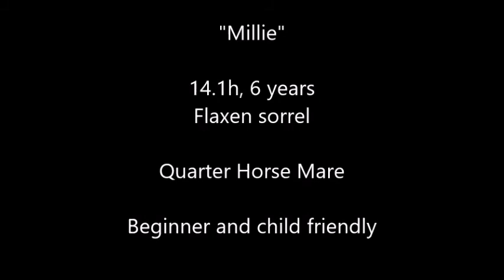SOLD "Millie" Beginner Friendly Quarter Horse Mare Pleasure, Trail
We are offering  "Millie" for sale. She is a truly exceptional, sweet natured and beautiful mare. She is a very sturdily built American Quarter Horse Mare.  She stands 14.1 hands and is 6 yrs old. Beautiful rich red sorrel color with flaxen mane and tail. Wide as a tank and muscled up. Sound and healthy.  Suitable for any rider with beginner skills and up in experience, children or adults. She is a great confidence builder and teacher. She adores children. She has a sweet, affectionate nature.  Friendly family all around horse. Would make a wonderful multi-discipline 4H horse, rail classes and contest, trail and obstacles classes, showmanship etc. Dependable and calm  trail horse.

Wonderful trail horse, confident an careful. Country traffic safe. Rides out alone or in a group. Will lead or follow. Has a nice jog. She has a nice canter. She stands for mounting from ground, block or log. She crosses obstacles. She will wade or swim.  Up to date on coggins, shots, worming, teeth floating and hoofcare. She has nice ground manners, easy to catch. Stands tied, grooms, bathes, loads etc. We are selling her with a trial and money back guarantee.